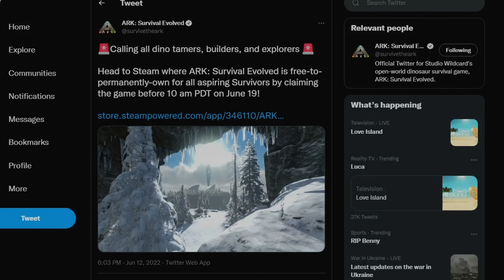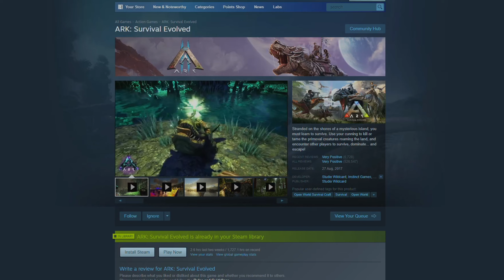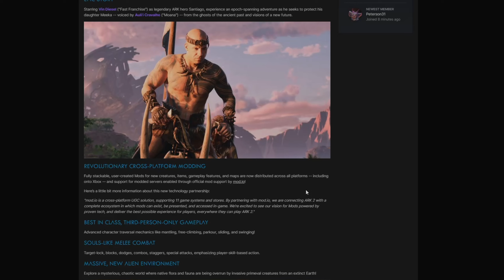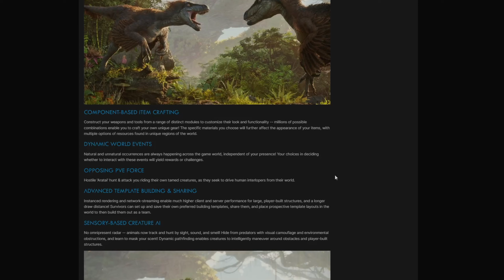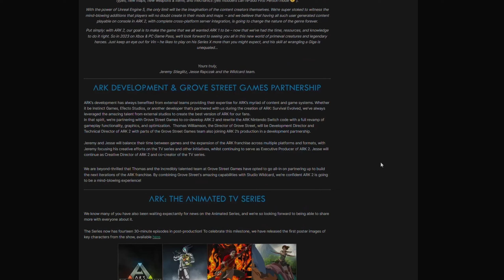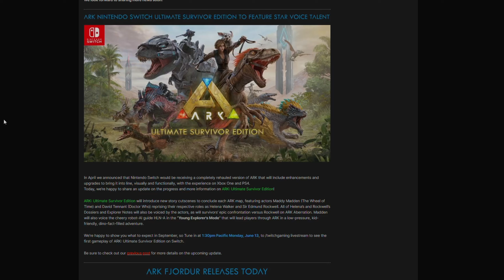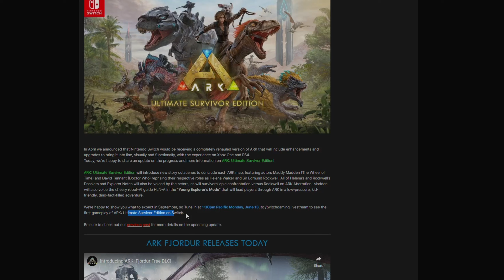ARK 2 will be CROSS PLATFORM - ARK is free forever! (Ark 2 News)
We have had the biggest ARK 2 information drop ever and it is in line with the Fjordur release. In this video, I will be talking about all the new ARK 2 news and what we can expect from the future of ARK. We will also be covering the ARK switch update and how ARK Survival Evolved is going to be free forever if you download it before 19th June 2022.